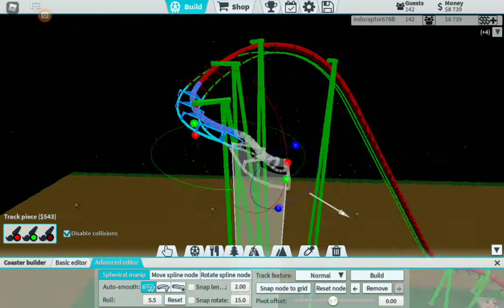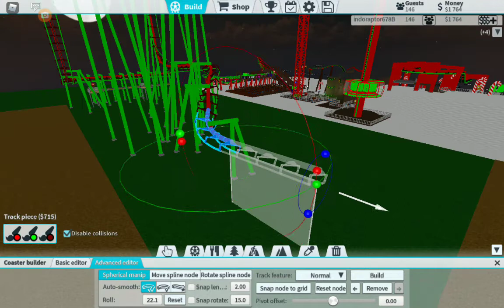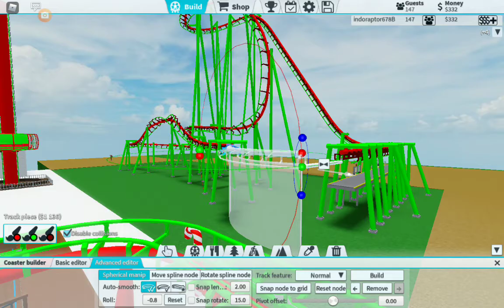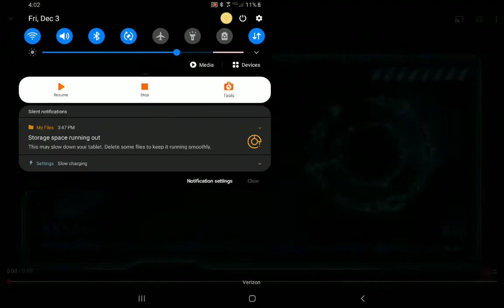New coaster!-chistmas park (theme park tycoon 2) #4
I hope you enjoyed!its almost Christmas time! get ready for a big build in this park! (its big)